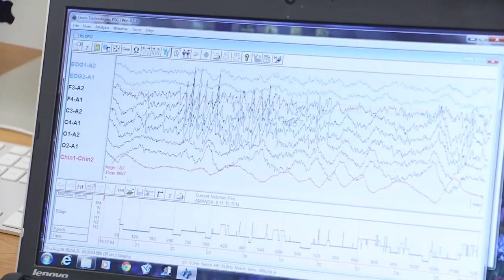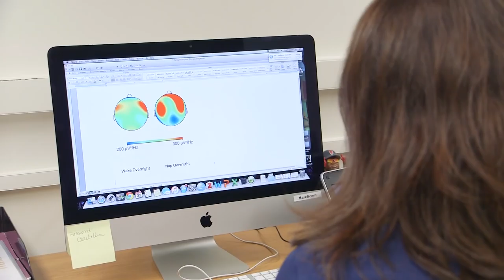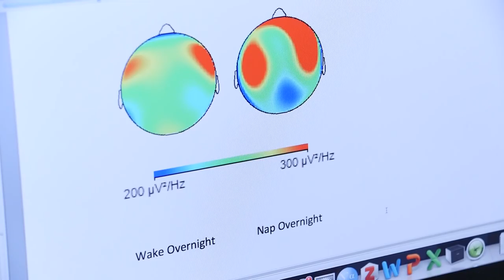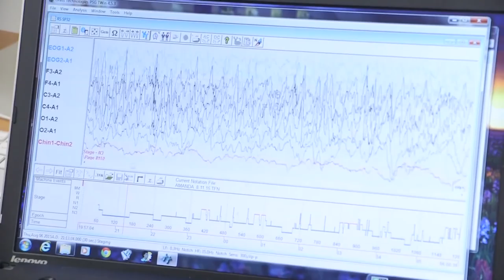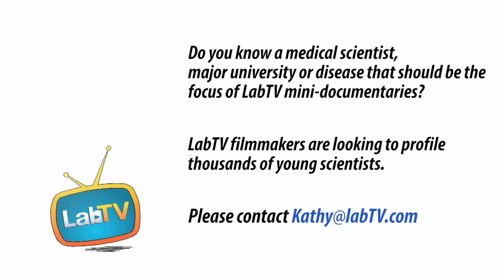Hear Laura Tell You Why She Loves What She Does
Meet Laura Kurdziel, assistant professor in the Cognition Action Lab at UMass Amherst. Laura's research studies sleep and its effects on memory and thought, with the goal of learning more about how sleep affects cognition in children.